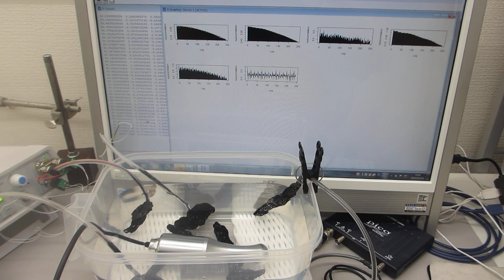超音波プローブによる、音響流制御実験 Ultrasonic-labo（超音波システム研究所）